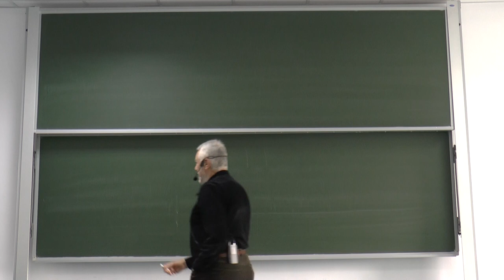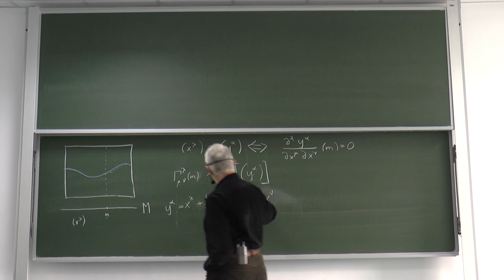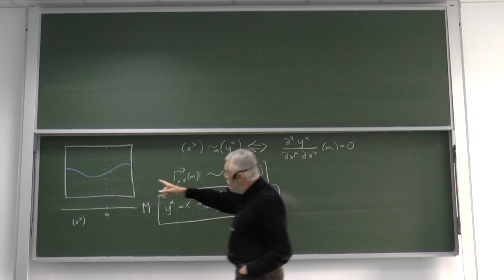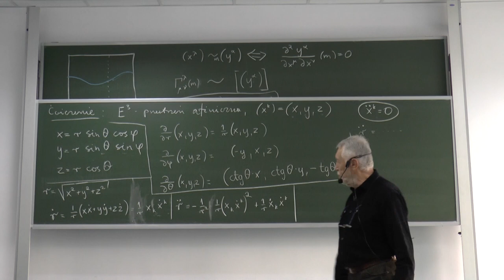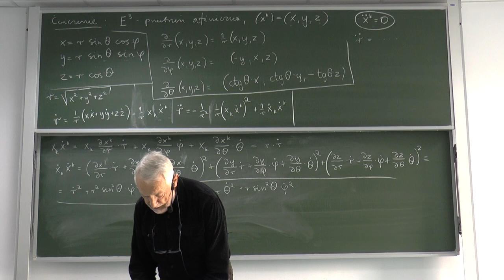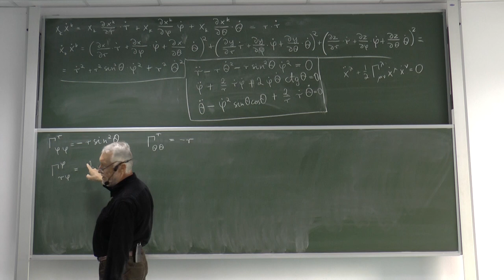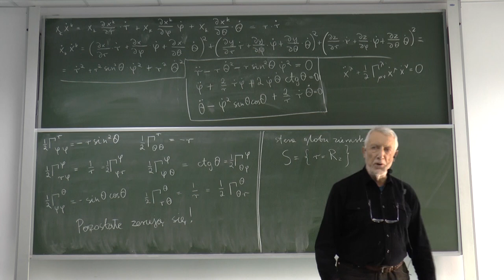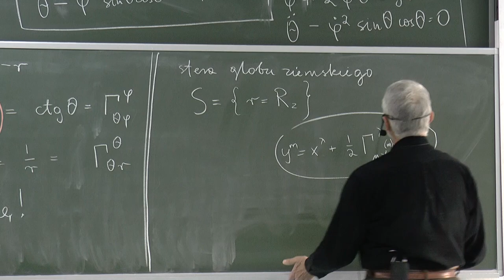Wszechnica CFT PAN - prof. Jerzy Kijowski: Równanie prostej w sferycznym układzie współrzędnych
Wykład 5: Ćwiczenie: równanie prostej w sferycznym układzie współrzędnych.